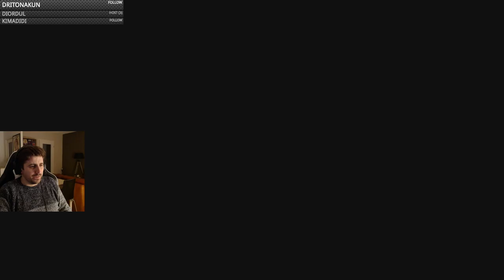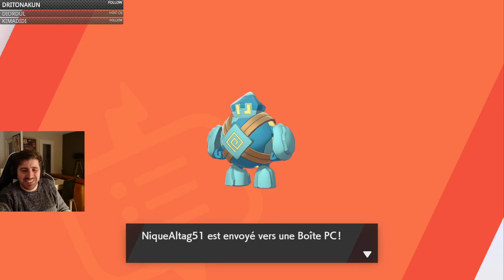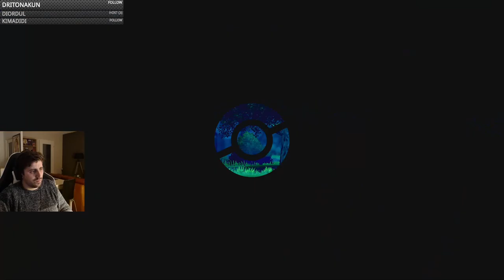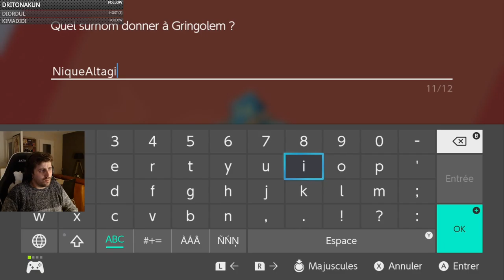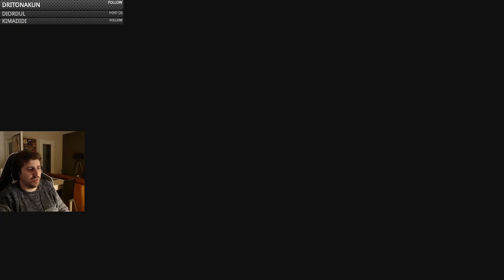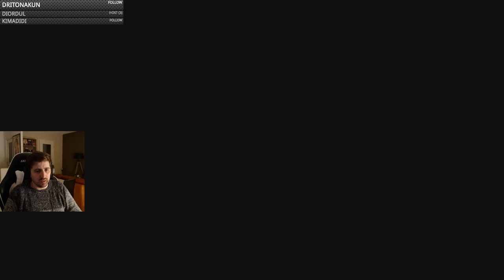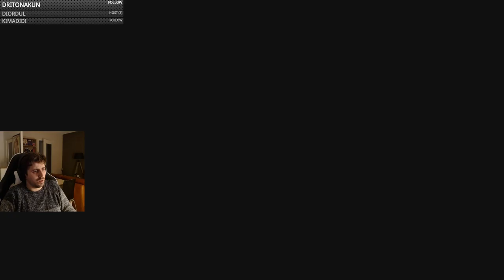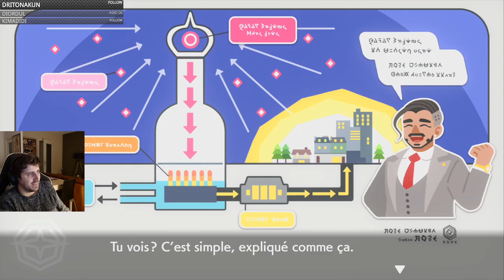Let's Play FR | Pokémon Epée/Sword #05